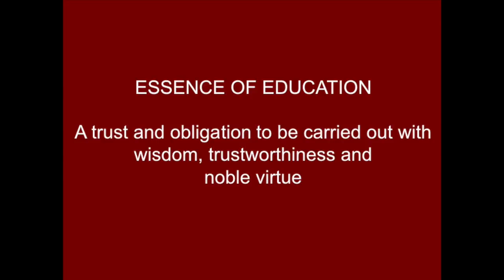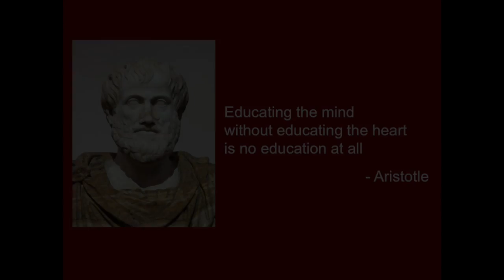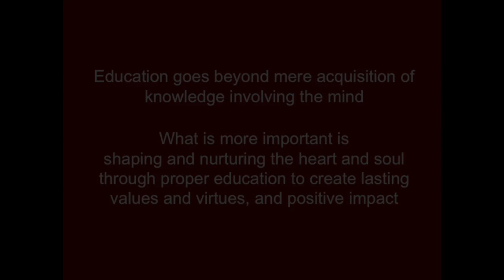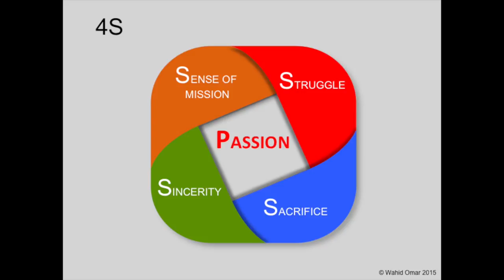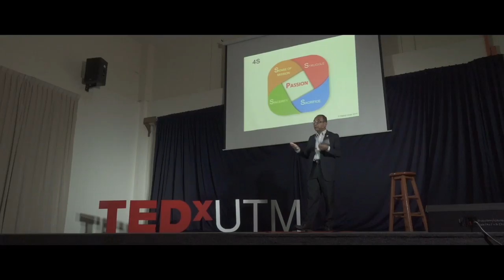Education With A Substance | Prof. Datuk Ir. Dr. Wahid Bin Omar | TEDxUTM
Educate with passion, and nurture young generation starting from individual's action. Wahid Omar is a Professor of Structural Engineering at the Faculty of Civil Engineering, Universiti Teknologi Malaysia (UTM). He was appointed as the Vice Chancellor of UTM in 2013. Wahid Omar obtained his Ph.D. in Structural Engineering from the University of Birmingham, his Master’s degree in Bridge Engineering from the University of Surrey, and his Bachelor of Science in Civil Engineering degree from the University of Strathclyde, United Kingdom. He is a Fellow of the Institution of Engineers Malaysia, a registered Professional Engineer with the Board of Engineers Malaysia and a member of various professional bodies. He is also an Honorary Member of ASEAN Federation of Engineering Organization (AFEO). His areas of expertise include structural assessment, reinforced and pre-stressed concrete and ductility of high strength concrete and project management. He was the Deputy Vice-Chancellor (Development) (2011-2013) and the Director of the Office of Asset and Development (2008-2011). This talk was given at a TEDx event using the TED conference format but independently organized by a local community.